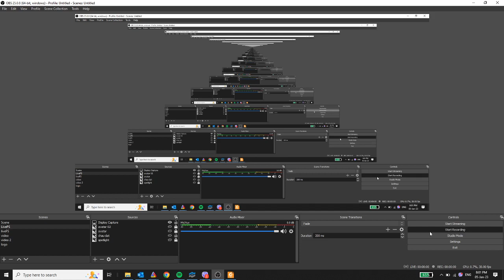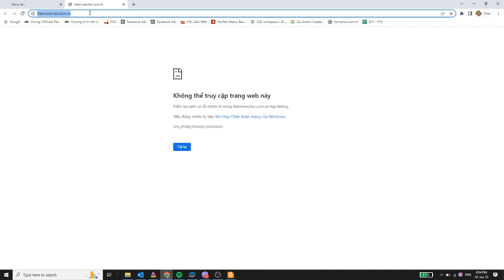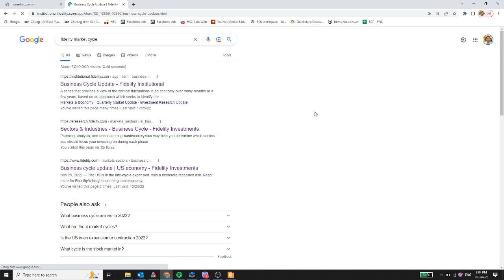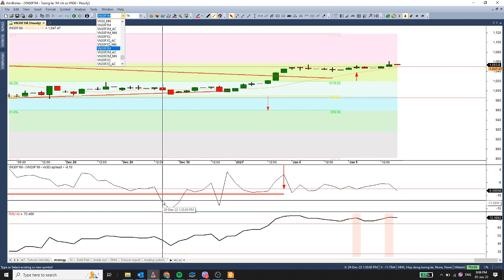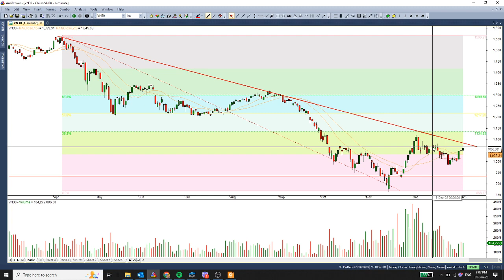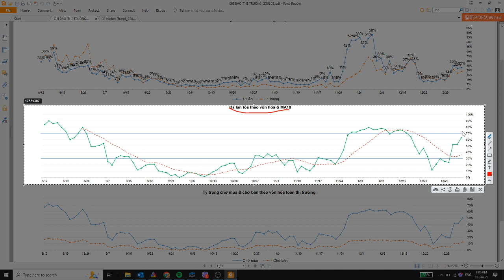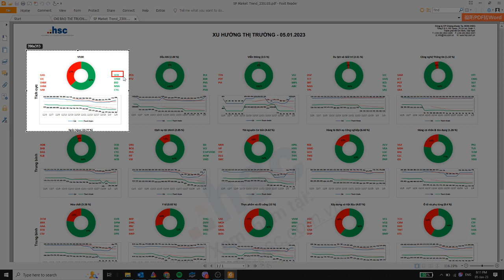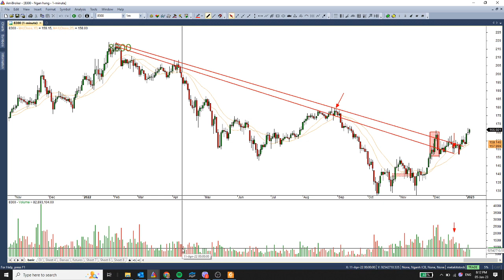Tăng trong nghi ngờ nhờ thị trường Châu Á | Nhận định thị trường ngày 05.01.2023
Sự khởi sắc từ phía chứng khoán Châu Á đã tiếp sức cho dòng tiền trong nước giao dịch mạnh mẽ hơn, đặc biệt là khi VNINDEX tiếp cận đến ngưỡng cản chỉ số cực kỳ quan trọng, đại diện quan điểm kỹ thuật về xu hướng giảm dài hạn của giá. Điểm nhấn thị trường tiếp tục đến với nhóm cổ phiếu Ngân hàng và Chứng khoán, khi tăng trưởng mạnh mẽ gần như không biết mệt mỏi. Theo đó, các vị thế tham gia cũng dần được thuyết phục vào khả năng xác lập đáy từ nhóm chỉ số chứng khoán nói chung. Điểm trừ cũng có xuất hiện với thanh khoản chưa cải thiện, nhưng đây là lý do khách quan khi thị trường đang sát lễ. Do vậy, nhà đầu tư có thể bắt đầu cân nhắc giải ngân, nhưng nên ưu tiên trạng thái thăm dò và quản trị vị thế chặt trong các phiên tiếp theo.
Lịch phát sóng: Định kỳ vào 20:00 từ thứ Hai đến thứ Sáu hàng tuần
Thực hiện bởi: Châu Phạm  - Chuyên viên Phân tích cao cấp - Bộ phận chiến lược thị trường HSC
Nội dung chính: Điểm tin và chiến lược giao dịch tuần, đề xuất danh mục cổ phiếu tiềm năng.
HCM: Tầng 2, Toà nhà AB, 76A Lê Lai, Bến Thành, Q.1, TP.HCM